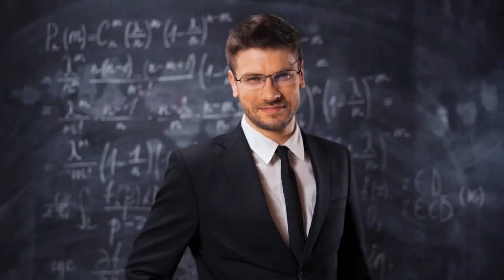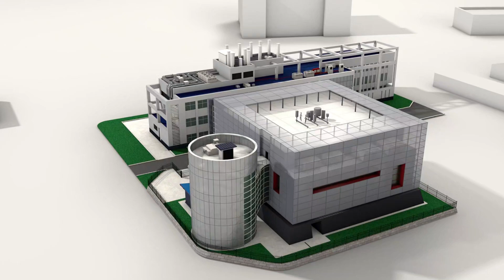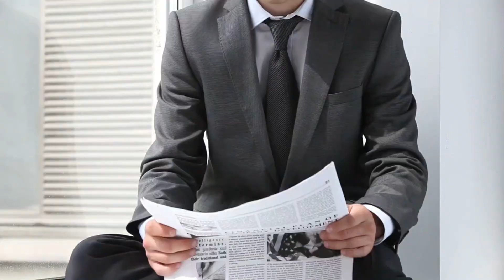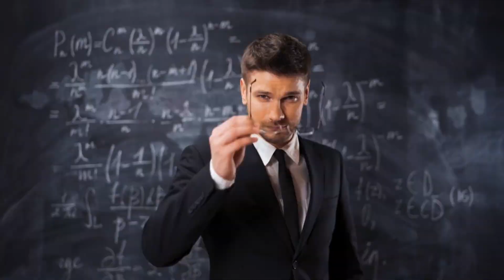How US Aircraft Carriers Handle Onboard DISASTERS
Discover how US aircraft carriers manage and overcome onboard disasters in this gripping and informative video. From fires and floods to medical emergencies and system failures, learn about the rigorous training, advanced technology, and swift protocols that keep these massive vessels and their crews safe. Through real-life examples and expert insights, we explore the incredible resilience and preparedness of the US Navy in handling crises at sea. Join us for a deep dive into the behind-the-scenes operations that ensure these naval giants can face any challenge head-on and continue their crucial missions around the world.